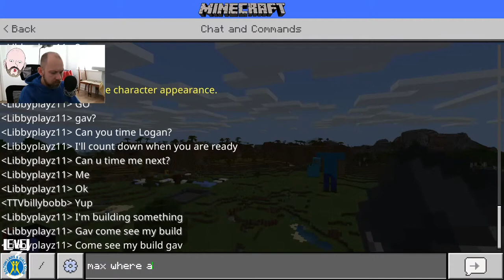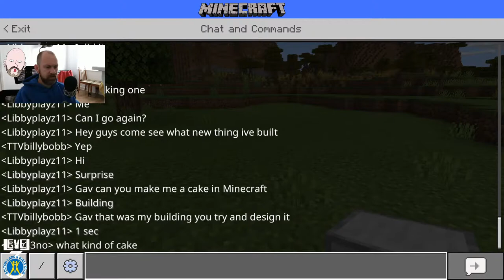BLGC plays Minecraft Ep 8